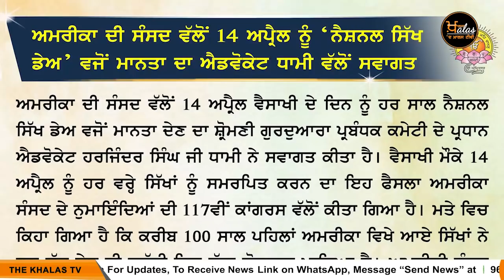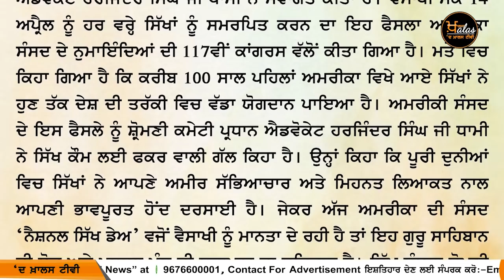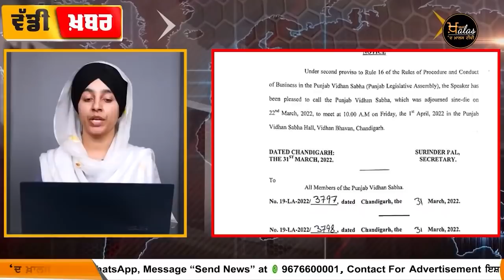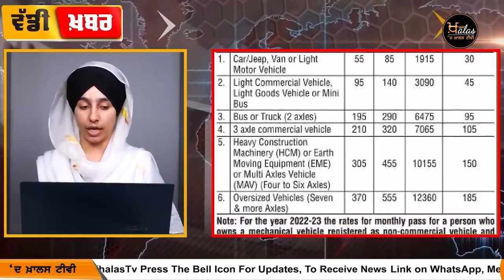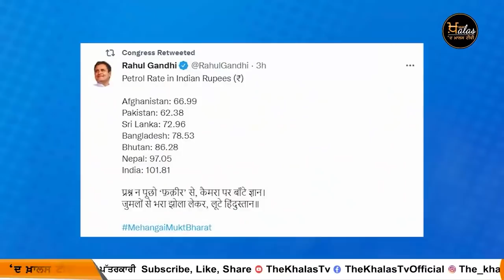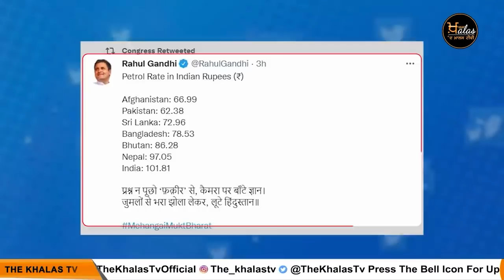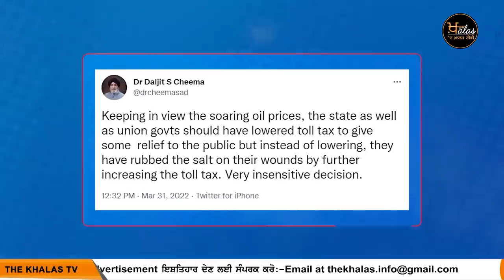Big News of Punjab | Harsharan Kaur | Punjabi News | 1 April 2022 | KHALAS TV